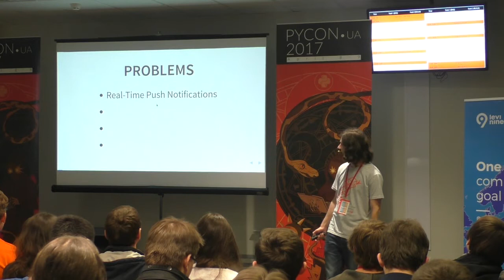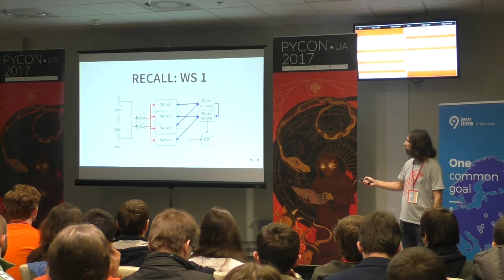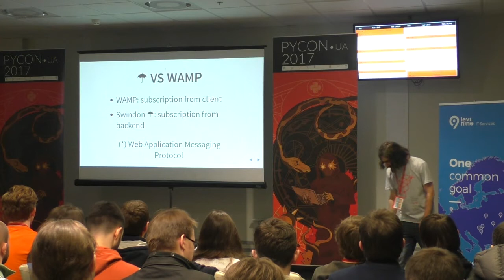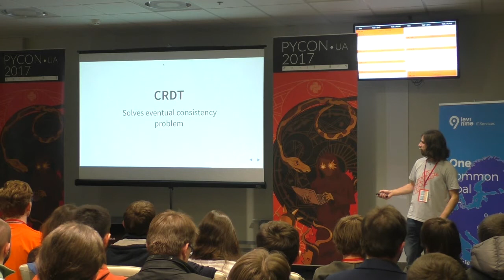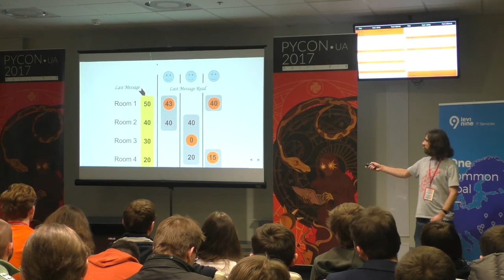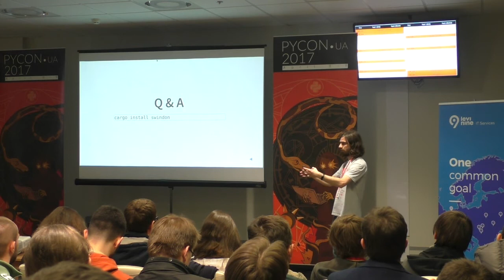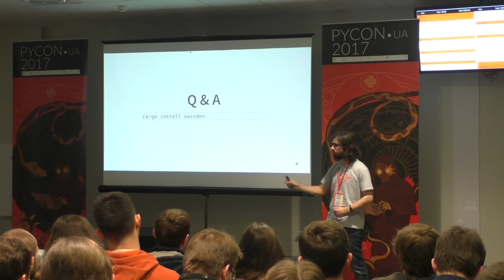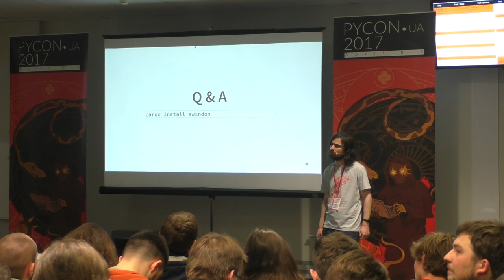Paul Colomiets - Modern Websocket Gateway Server